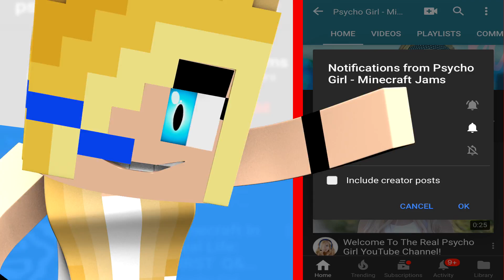Psycho Girl Show ★ Beach Madness ★ Episode #11 / Minecraft Roleplay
PsychoGirl minecraftmusic Psycho Girl Show ★ Beach Madness ★ Episode #10 / Minecraft Roleplay. Minecraft video roleplay in the style of Aphmau and Little Kelly with Psycho Girl and Little Square Face. A new show is coming out each week!
Check out the MC Jams Discord server and come roleplay with friends

✮ Psycho Girl and MC Jams create Minecraft songs and Minecraft animations that are kid friendly like Aphmau and Little Kelly with no swearing. Marvel, DC and FNAF characters have also made appearances including Batman, Spiderman, Harley Quinn, The Joker, Freddy and more! If you would like to see our most popular videos on YouTube you can view the Top 10 MC Jams and Minecraft videos.